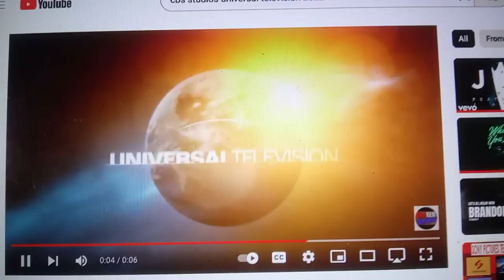Gracie Films/CBS Studios/Universal Television (2024)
From Season 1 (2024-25) of The Dawson Family (2024-present).

Originally planning to use the 2000 Gracie Films logo, this brand-new family comedy uses the 2009 version of the 1987 logo instead.

Executive in Charge of Production - CBS Studios: David Stapf